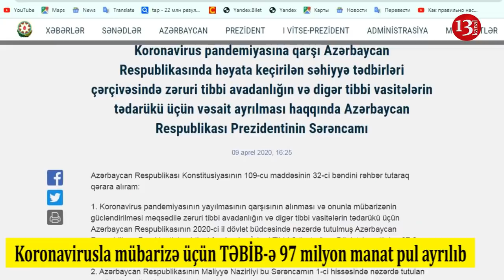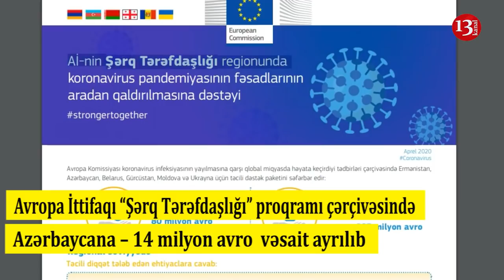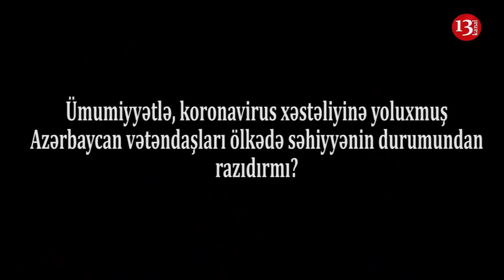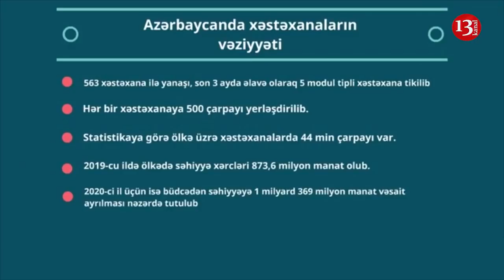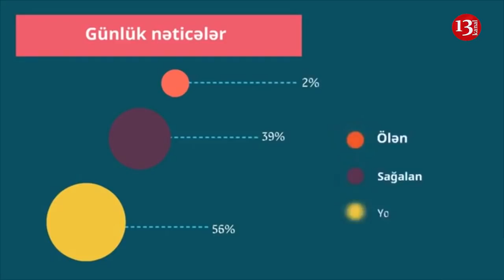SƏHİYYƏDƏ Korrupsiya: Səhiyyə Nazirliyi ilə Təbib arasında nə baş verir?-ARAŞDIRMA